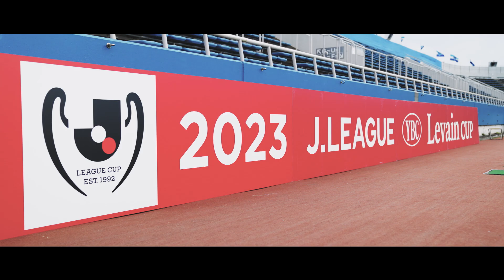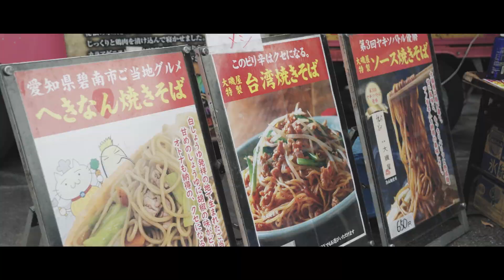【HAMABLUE FILM】2023/4/19 ルヴァンカップGS第４節 名古屋グランパス戦(H）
HAMABLUE FILMとは・・・？
試合時のイベントやサポーターの様子をフォーカスした動画です。
ぜひ横浜FCの試合を見に来てみてください！！

●NEXT HOME GAME
4/29(土)コンサドーレ札幌戦

●会員募集中！
クラブと共に戦う「2023クラブメンバー」
横浜FCをもっと好きになる「2023スタータークラブ」